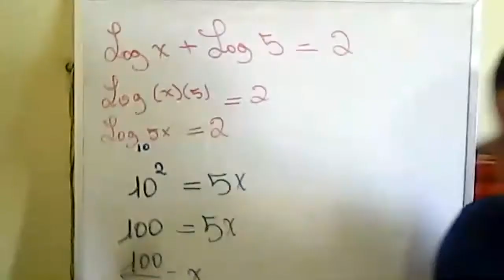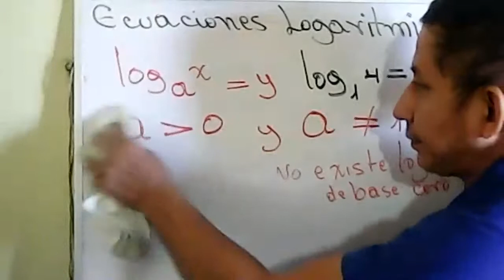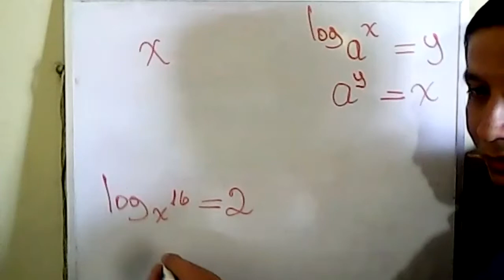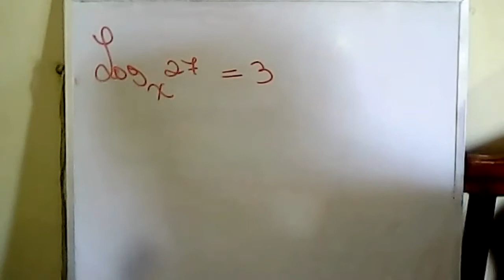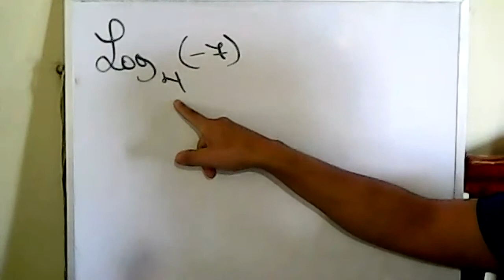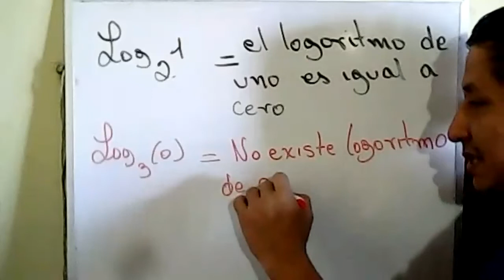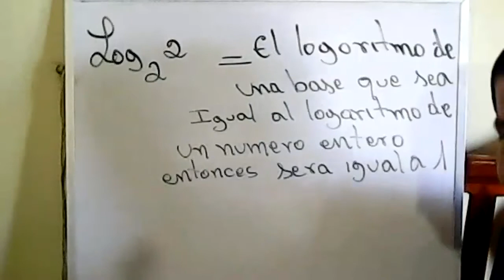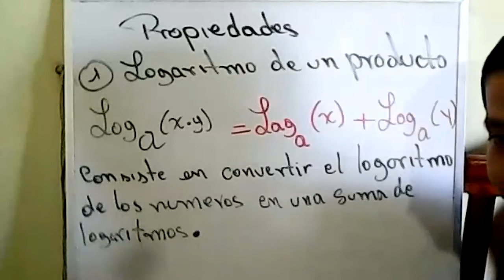TERCERO BGU MATEMATICA